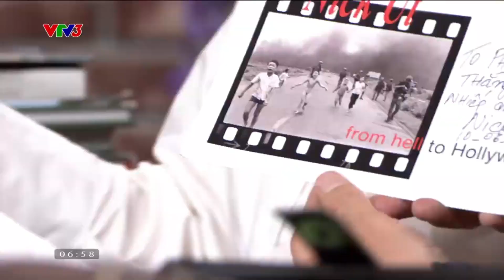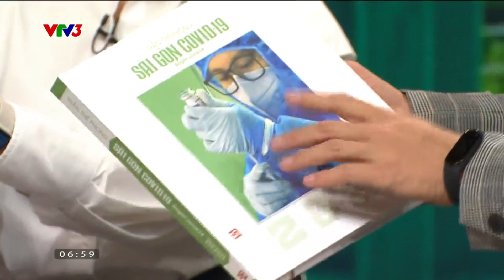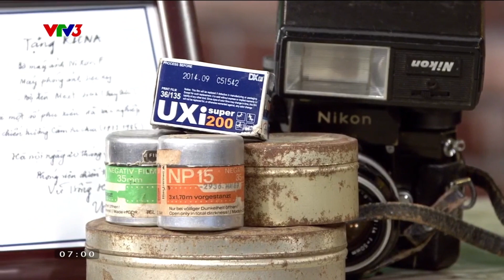GIA TÀI NHIẾP ẢNH ĐẶC BIỆT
Nhà báo Phạm Công Thắng: Người lưu giữ những “báu vật” nhiếp ảnh
Chương trình Cà phê sáng với VTV3 được phát sóng lúc 6h30 hàng ngày trên kênh VTV3 và ứng dụng VTVGo. Mời quý vị cùng đón xem!
Xem thêm các chương trình đặc sắc của VTV3 tại:
Fanpage: